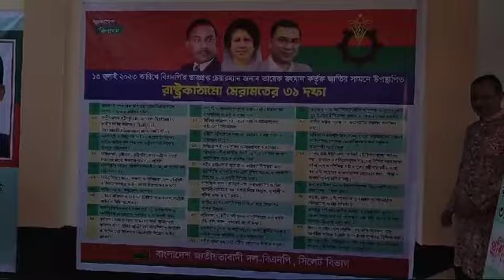সিলেটে চলছে বিএনপির প্রশিক্ষণ কর্মশালা, বক্তব্য রাখবেন তারেক রহমান | Sylhet news today | bnp news